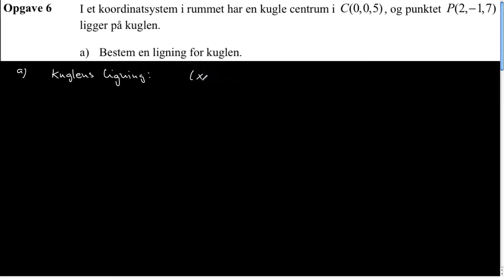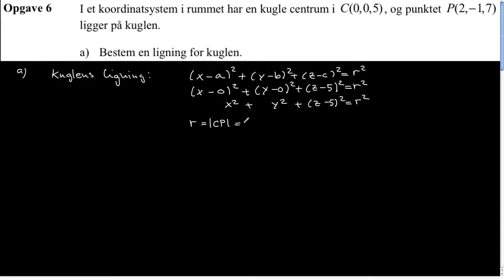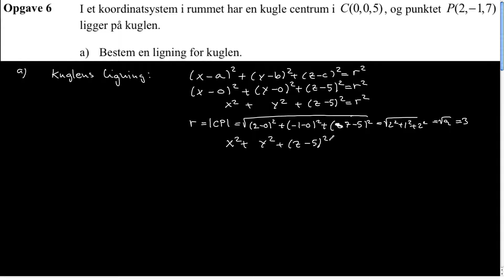STX A 2009 maj Opgave 6 a og b - Kuglens ligning og spids vinkel mellem linje og plan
Løsning af opgave 6 a og b  fra eksamenssættet STX A 2009 maj.
I delopgave a) bestemmes en ligning for en kugle givet kuglens centrum og et punkt på kuglen.
I delopgave b) bestemmes den spidse vinkel mellem en plan og en linje.

røringspunktet mellem kuglen og tangentplanen bestemmes.